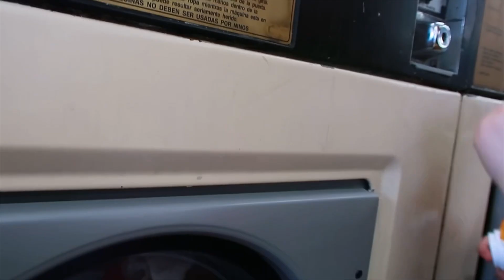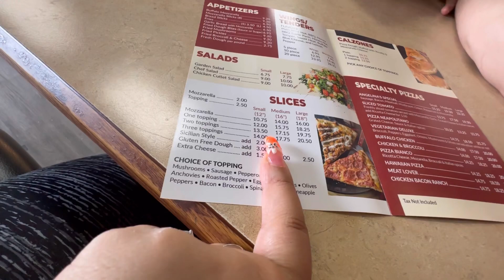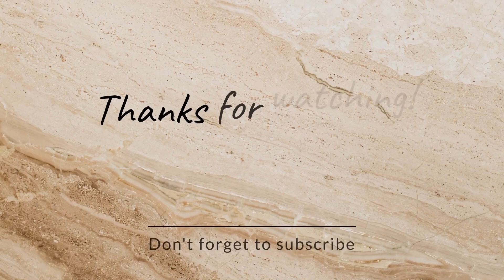DAY IN MY LIFE AS A MOMMY ♥️ Laundry ,Lunch with my Girls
Being a big family of 6 laundry can be difficult if you need a big dryer but we manage also I love spending time with my girls so we head to lunch as well !